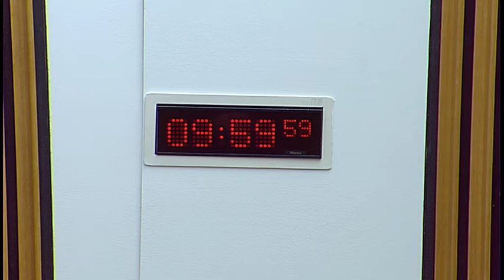Finance and Constitution Committee - Scottish Parliament: 31 May 2017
1. Decision on taking business in private: The Committee will decide whether to take item 3 in private.

2. Domestic Abuse (Scotland) Bill: The Committee will take evidence on the Financial Memorandum of the Domestic Abuse (Scotland) Bill from—
Philip Lamont, Domestic Abuse Bill Team, Patrick Down, Domestic Abuse Bill Team, and Kevin Philpott, Domestic Abuse Bill Team, Scottish Government.

3. Annual report 2016/17: The Committee will consider a draft annual report for the parliamentary year from 12 May 2016 to 11 May 2017.